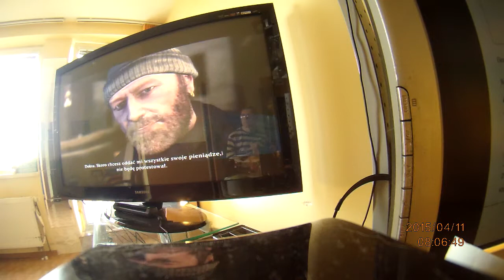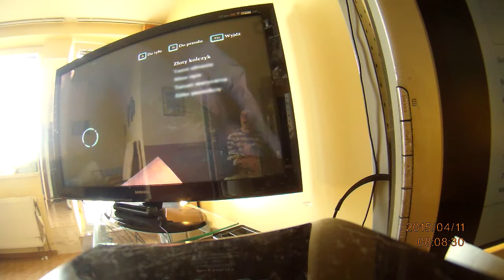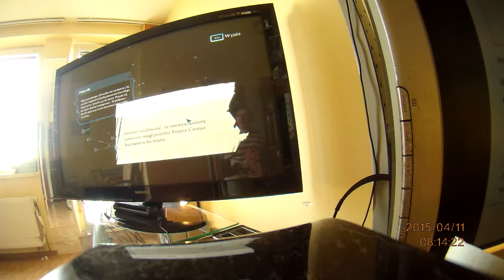C&P Siłownia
BPKOPLPW